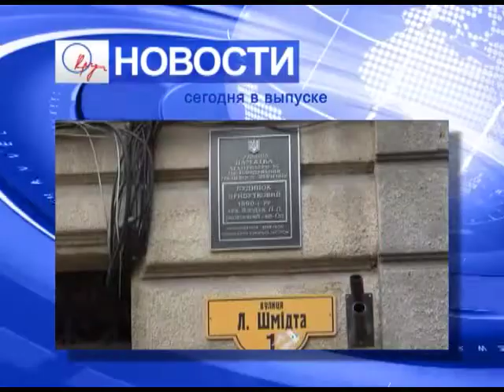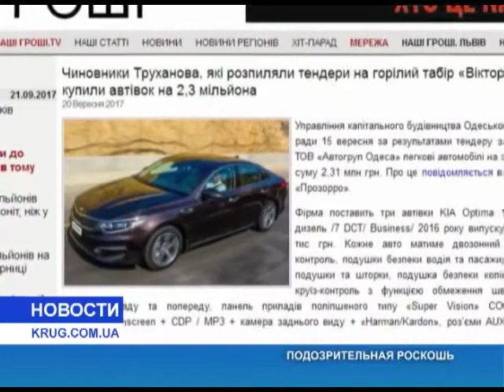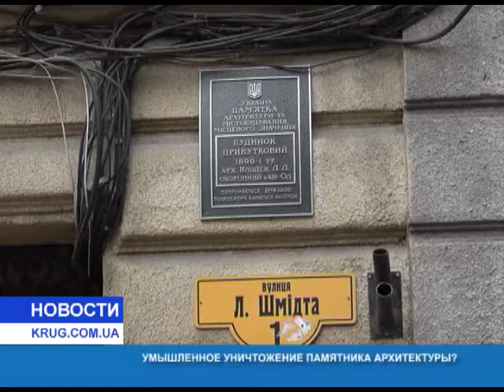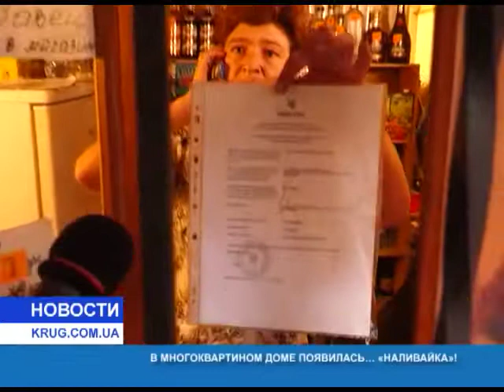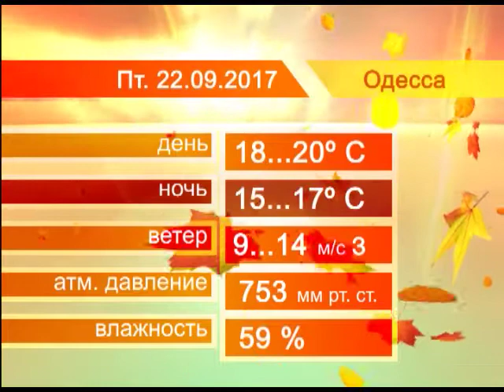Новости от 21.09.2017